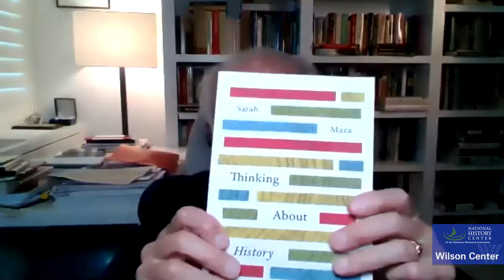The Ever-Changing Past: Why All History is Revisionist History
James Banner’s book, the first full-length work on revisionist history since 1929, explains why, since the time of ancient Greece, historians have disagreed with others’ interpretations of the past. He argues that written history has never been, inert, certain, and beyond reinterpretation nor does it arise more on the Left than on the Right. Moreover, it’s to be expected that different minds from different places in different contexts never see the past the same way nor, because of the workings of memory, perception, and thought, can history ever be objective. History thus remains an enduring source of dispute for being essential to individuals’ differing places in the world, their visions and hopes, their searches for meaning, and their groups’ and nations’ sense of identity and destiny. In open societies, such disputes are to be welcomed as a sign of robust public life.

Cofounder of the National History Center, James M. Banner, Jr., is a visiting scholar in the history department of George Washington University. The author of Being a Historian: An Introduction to the Professional World of History (2012), and most recently the editor of Presidential Misconduct: From George Washington to Today (2019), he has under development a play, “Good and Faithful Servants,” adapted from the correspondence between John and Abigail Adams and Thomas Jefferson.